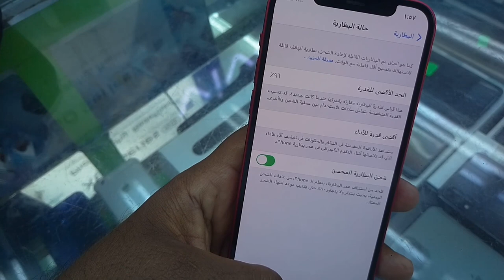Used iPhone 12 Red 256GB Review and price, iPhone 12 Latest price,